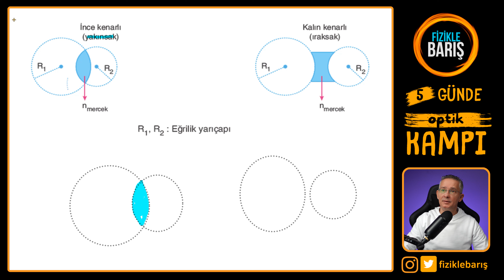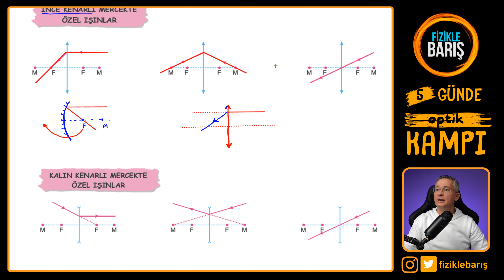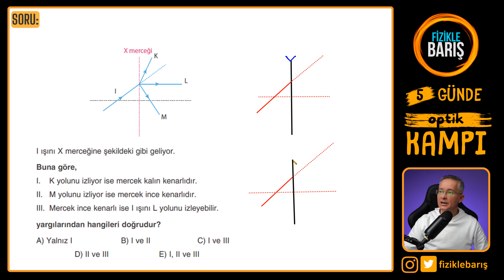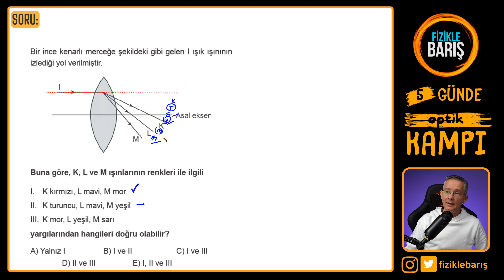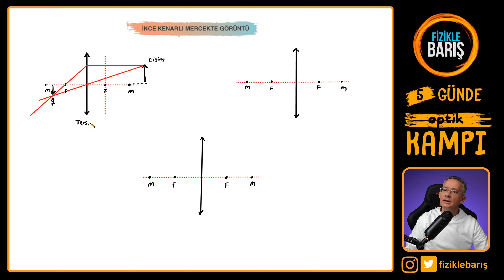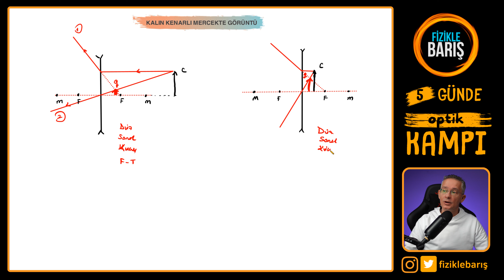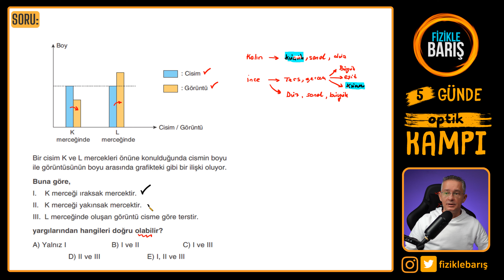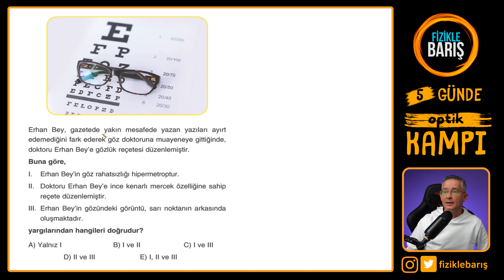5 GÜNDE OPTİK KAMPI| TYT FİZİK KAMPI| FİZİKLE BARIŞ| 5.GÜN| OPTİK KONU ANLATIMI VE SORU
5 GÜNDE OPTİK KAMPI| TYT FİZİK KAMPI| FİZİK KAMPI| FİZİKLE BARIŞ| 5.GÜN| OPTİK KONU ANLATIMI VE SORU ÇÖZÜMÜ ,FİZİK KAMPI